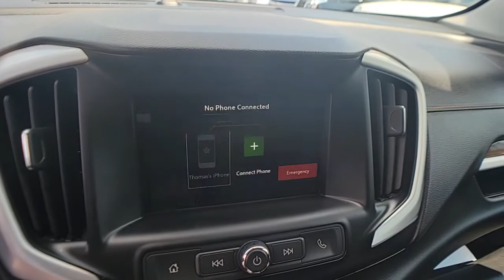2018 GMC Terrain St. Clair Shores, Grosse Pointe, Warren, Clinton Township, Troy, MI X1861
Summit White Used 2018 GMC Terrain available in Rochester, Michigan at Crestview Cadillac. Servicing the St. Clair Shores, Grosse Pointe, Warren, Clinton Township, Troy, MI area.

Crestview Cadillac
555 S Rochester Rd

Terrain SLE, 4D Sport Utility, 1.5L DOHC, 9-Speed Automatic, FWD, Summit White, Jet Black Cloth, ** LOCAL TRADE **, ** LOW MILEAGE **, **CARFAX ONE OWNER**, 2 USB Data Ports w/Auxiliary Input Jack, 6-Speaker Audio System Feature, Bluetooth For Phone, Driver & Front Passenger Heated Seats, Dual-Zone Automatic Climate Control, Front Bucket Seats, Preferred Equipment Group 3SA, Radio: GMC Infotainment Audio System w/7 Display. CARFAX One-Owner. Summit White 2018 GMC Terrain SLE FWD 9-Speed Automatic 1.5L DOHCbrbrRecent Arrival! 26/30 City/Highway MPGbrbrbrThe difference between Crestview Cadillac and other Cadillac dealerships in Michigan is that we are willing to go above and beyond to meet the needs of our customers. Cadillac drivers from Flint and beyond have come to our dealership because we offer a personable car buying experience. If you are looking for an used Cadillac near Detroit, come to Crestview Cadillac for a huge selection of pre-owned vehicles to choose from. Beyond vehicle sales, our dealership offers Troy and Detroit Cadillac customers a parts and service department with certified technicians to perform maintenance or repairs on your car. Our approachable sales staff is here to answer any questions or concerns that may come up. We provide financing options and a free quote online, so you can get more information about your next car purchase from the comfort of your home. Browse our website or stop by Crestview Cadillac dealership to find great deals on accessories, and tires. Crestview Cadillac parts and services department looks forward to serving Rochester drivers!